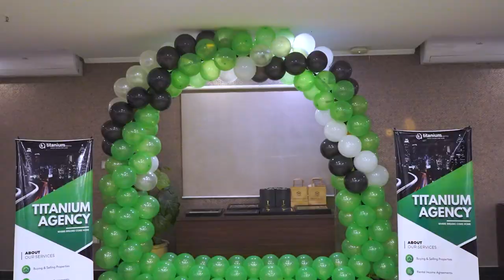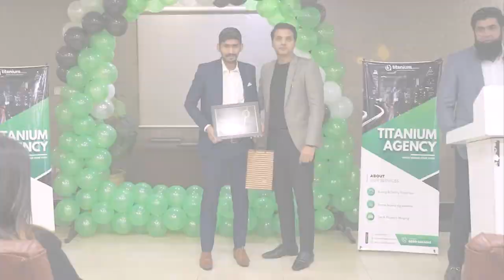Titanium Agency Celebrating Yearly Award Ceremony Of Year 2022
If you wish to buy or sell a property whether it be residential or commercial, then you have come to right place. Titanium Agency Pvt. Ltd. is a group of seasoned professionals having vast experience in this field, we guide our customers in making right investment decisions keeping in view their budget. Creating great value for our clients, fast response time and professional service are key values we focus on. Our advisory on investments is backed by sound market analysis and immense experience of our team. Huge number of clientele and their success stories in is a testimonial of value we create for our customers. Get a free consultation now to make your dreams become a reality!

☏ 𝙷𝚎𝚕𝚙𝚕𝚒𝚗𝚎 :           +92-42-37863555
🗺️ 𝗟𝗮𝗵𝗼𝗿𝗲 𝗢𝗳𝗳𝗶𝗰𝗲 𝗔𝗱𝗱𝗿𝗲𝘀𝘀:    163 & 164-A, Street A, Commercial Sector C Bahria Town Lahore
🗺️ 𝗜𝘀𝗹𝗮𝗺𝗮𝗯𝗮𝗱 𝗢𝗳𝗳𝗶𝗰𝗲 𝗔𝗱𝗱𝗿𝗲𝘀𝘀: 215 Spring North Commercial Bahria Town Phase 7 Rawalpindi